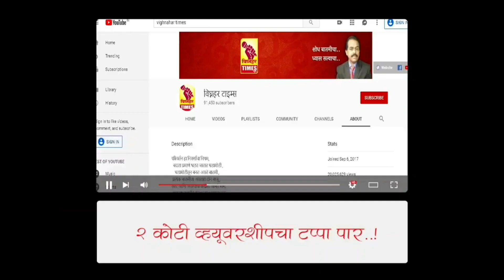ओतूर कांदा मार्केट।पहा 1/12/2022 रोजी काय मिळाला बाजारभाव?